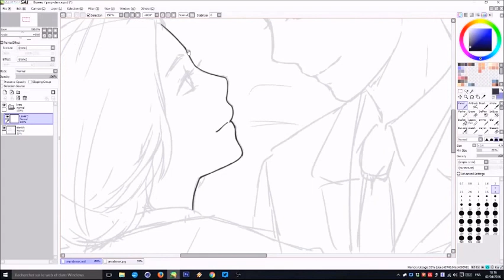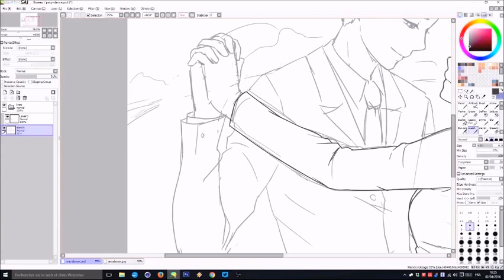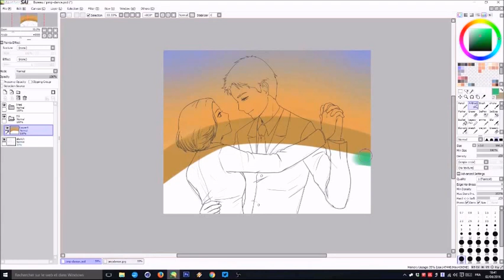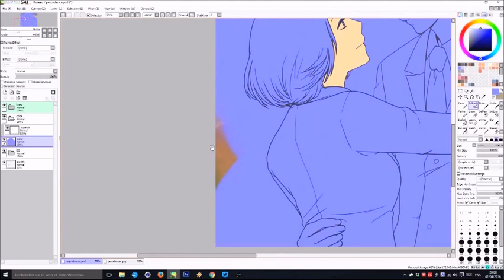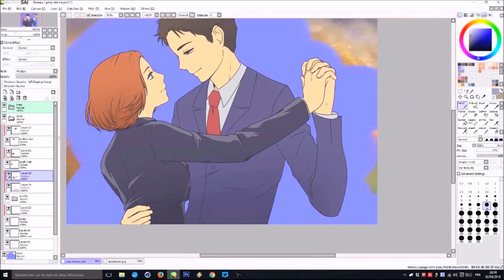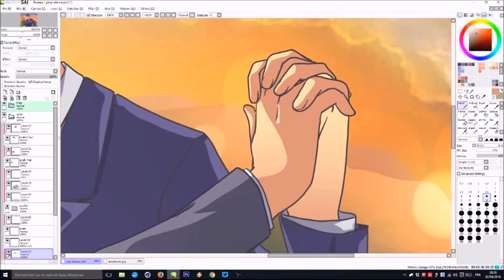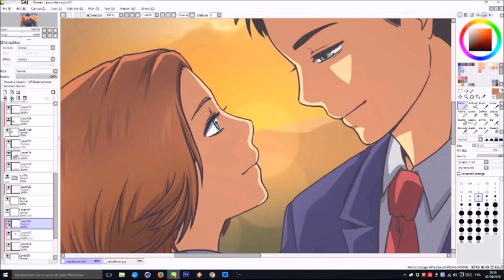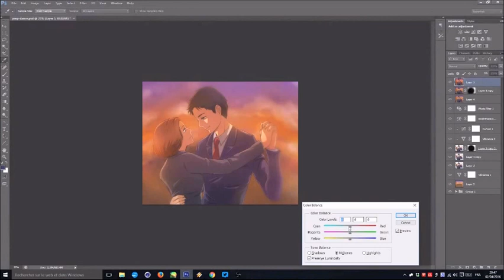Mulder & Scully dancing [Speed Drawing]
speedpaint
tools : Paint tool sai, photoshop and after effects for the rendering.

and a little bonus at the end ♥